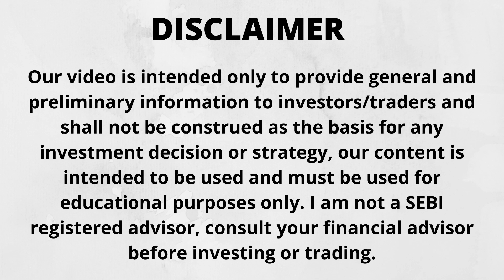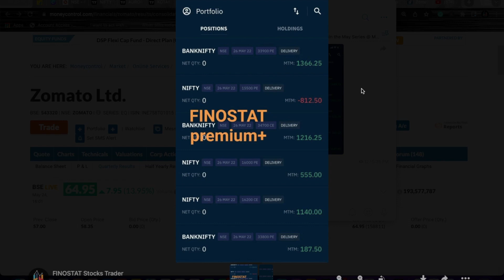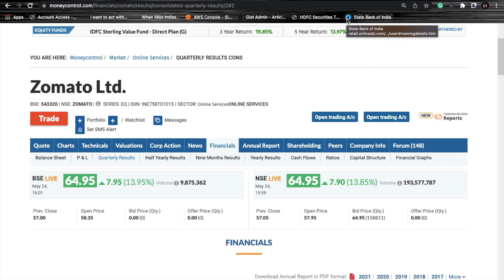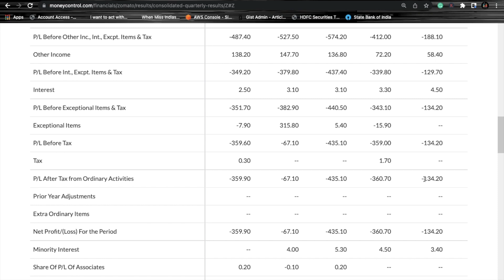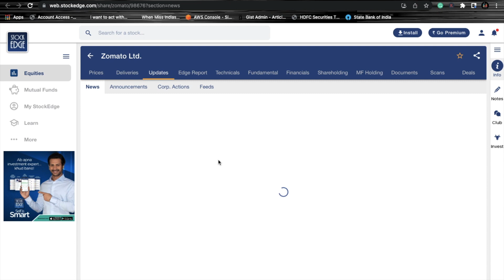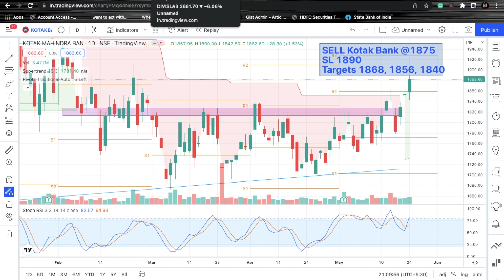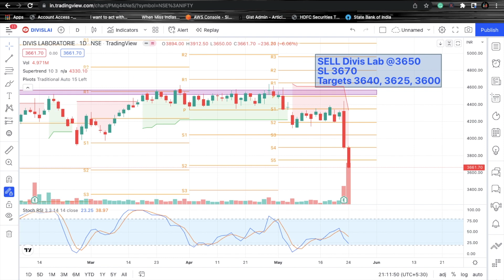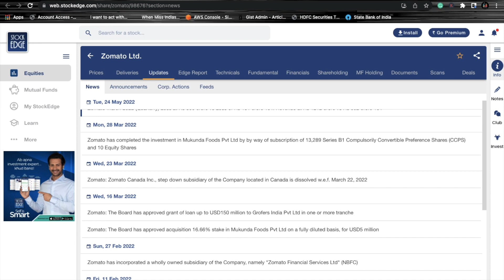Daily Best Intraday Stocks To Trade On Wednesday 25 May 2022 | Zomato Q4 Results Review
🎬In this video - Daily Best Intraday Stocks To Trade On Wednesday 25 May 2022 also discussed and Analysed Zomato Latest News & Update along with positional picks
Watch this video to know whether to Buy or Sell Zomato shares for long term?
Or simply search- FinoStat Stocks Trader on Telegram

Zomato for intraday 25 May 2022 with magical levels, please note down the levels or rewatch the video in the morning before placing a trade in the markets. Also discussed top 2 positional stocks for swing trade along with Zomato analysis and latest update plus the bonus Nifty 50 view at a lifetime high of 18604 so don't miss any second of the video watch it till the end and share, subscribe to my channel.
Best Intraday stocks to trade on Wednesday
Best Stocks for Wednesday 25 May 2022
Big Breaking News on Zomato Shares latest News
Zomato Shares Buy or Sell
Zomato Analysis & Update
Zomato Q4 2022 Results
Nifty Lifetime High 18604